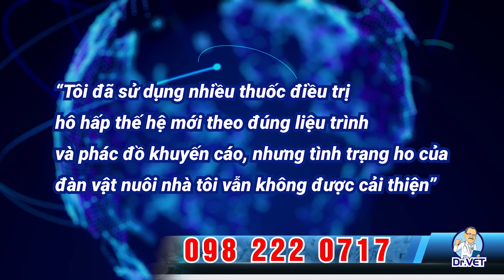Tập 1: Sử dụng kháng sinh không hiệu quả? Lý do vì đâu?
Sử dụng kháng sinh trong chăn nuôi là việc sử dụng kháng sinh cho bất kỳ mục đích nào trong chăn nuôi, trong đó bao gồm điều trị khi ốm, điều trị một lô động vật khi có ít nhất một con được chẩn đoán là bị bệnh và điều trị dự phòng